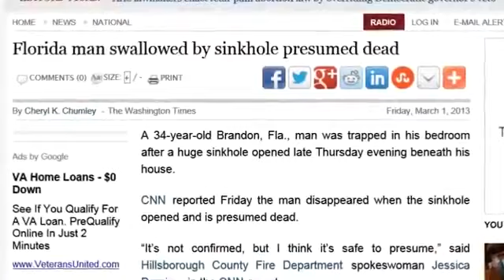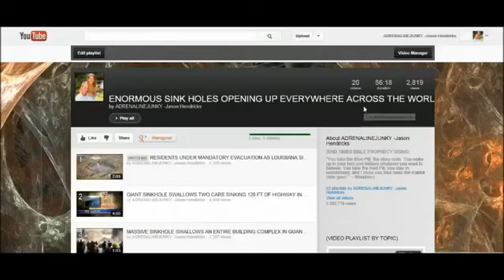Swallowed Sinkhole Man tries to save brother trapped in sinkhole, Usa Today NEWS IMAGENS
Swallowed Sinkhole  Man tries to save brother trapped in sinkhole, Usa Today NEWS IMAGENSSwallowed Sinkhole  Man tries to save brother trapped in sinkhole, Usa Today NEWS IMAGENS